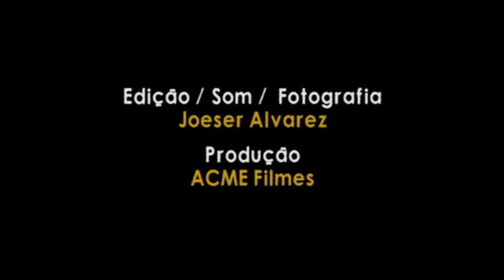alegoria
imagens e cores em sincronia
a vida desfila em alegoria